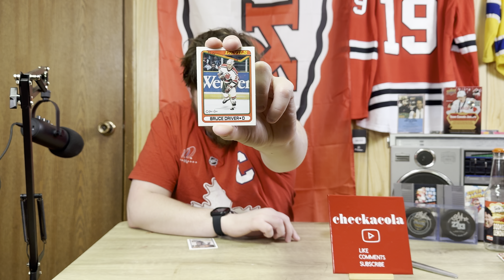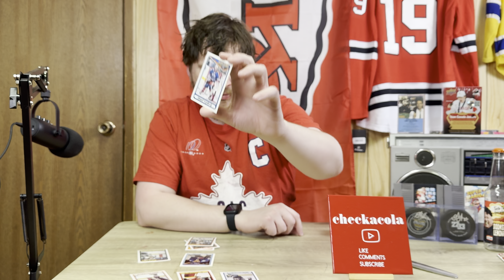Vintage Nineteen Nineties Hockey Cards (90-91) Number 2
Today I open up another vintage card pack from 90-91